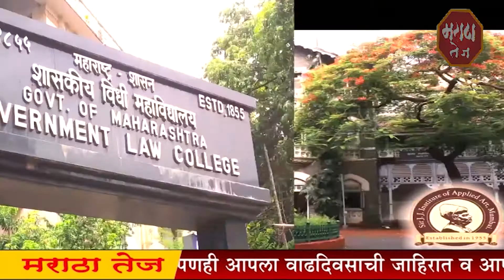MARATHA TEJ BULLETINE 11/11/2020